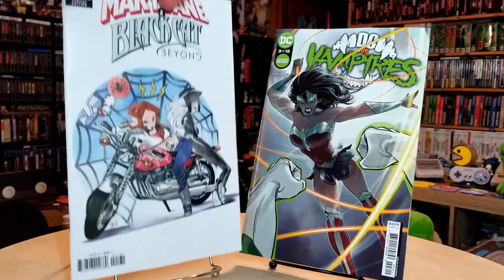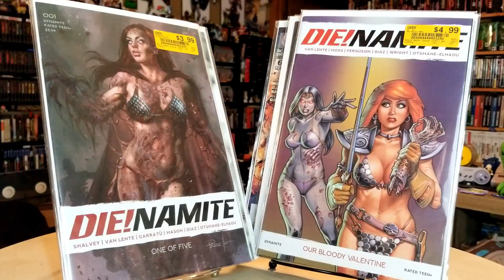President's Day Sale Pickups -- Vintage Stock Hauls -- Toys/Video Games/Comics/Funko/Plushies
The best time to hit chain stores like Vintage Stock is during holiday sales, such as President's Day 2022.  Here's a quick montage of the variety of things we picked up during the buy 2 get 1 media & Funko pop sale, the buy one get one comic deal, as well as the 33% off toys.

End Credit Art by:
Pit  @GlitchyNPC